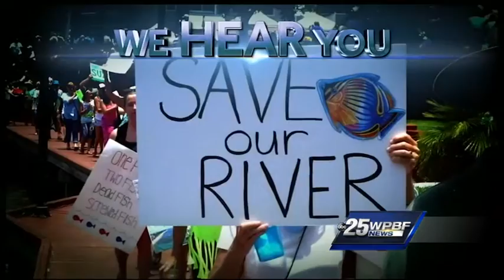WPBF 25 News Team chronicles algae crisis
WPBF 25 News Team explores algae crisis in Florida. Felicia Rodriguez, Todd McDermott, Angela Rozier, Terri Parker and Tiffany Kenney reports.